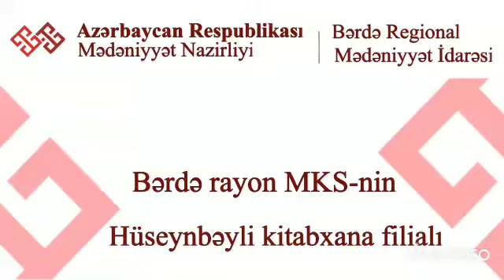“Hər bir qadın ya anadır, ya bacı”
‎Bərdə Regional Mədəniyyət İdarəsinin tabeliyində olan Bərdə rayon MKS-nin Hüseynbəyli kənd kitabxana filialı Qadın Zorakılığına Qarşı Beynəlxalq Mübarizə Günü münasibətilə “Hər bir qadın ya anadır, ya bacı” adlı videoçarx hazırlamışdır